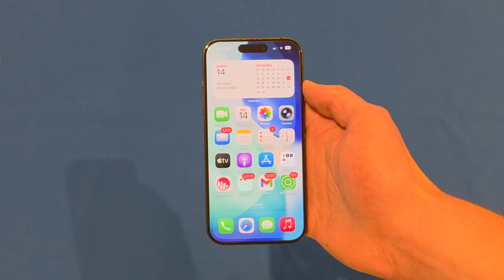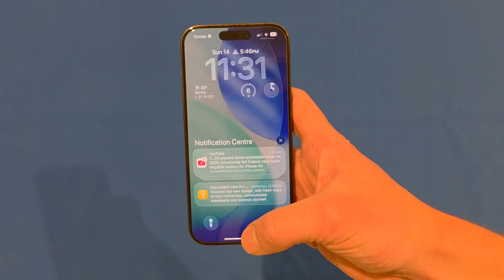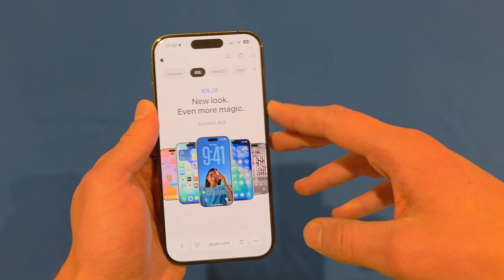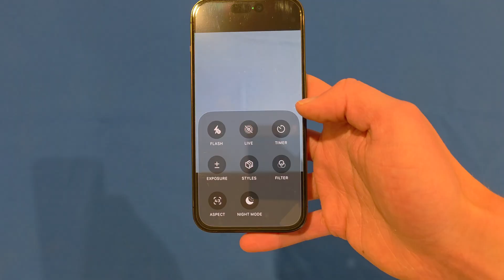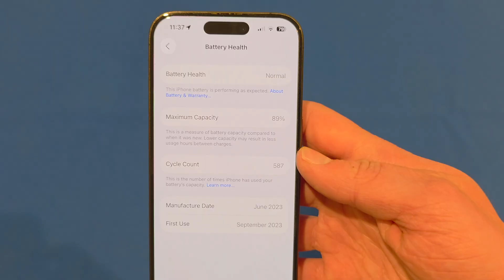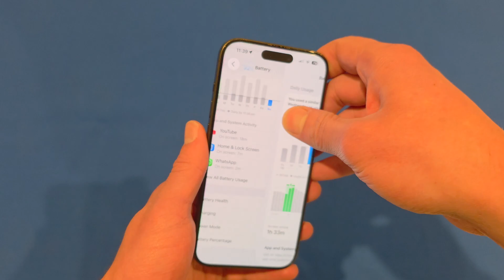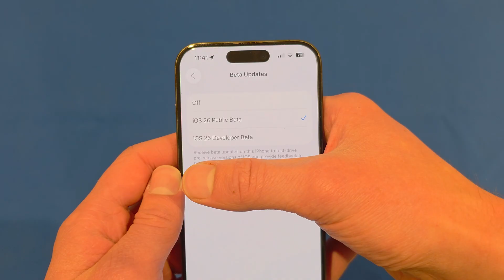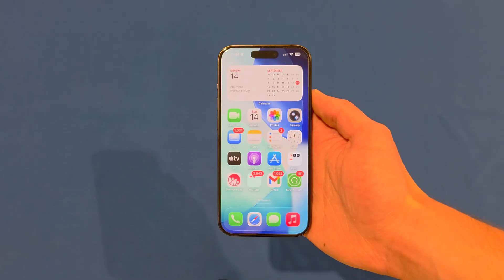iOS 26 - New Features, Liquid Glass Design and More!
In this video, I will be covering some of the latest features in iOS 26, as well as the all-new Liquid Glass re-design that has come with the update too. This is the biggest iOS design change since iOS 7, and it allows for a fresh and new iOS experience. If there are any other features you would like me to cover, be sure to let me know down in the comments below.